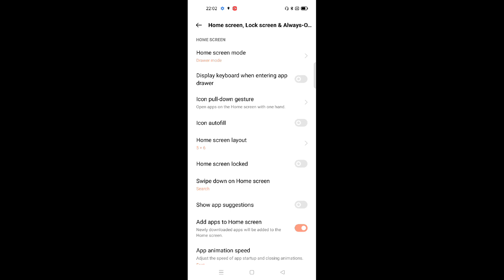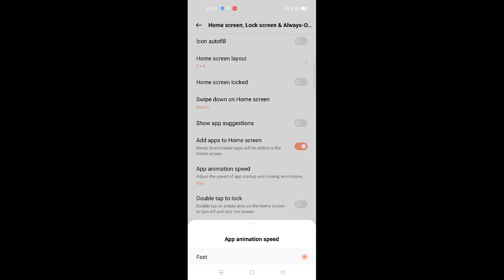Realme 9i how to solve 👉App animation speed